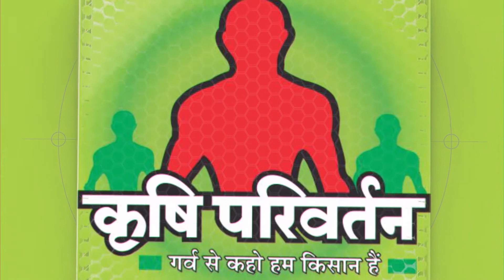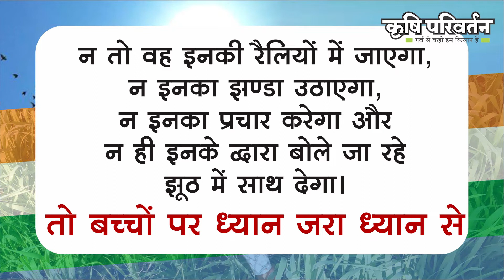Part 3: अपने बच्चों को इंसान बनने की शिक्षा दें, Teach your kids to be human.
हर एक व्यक्ति से मेरा निवेदन है कि अपने बच्चों को हिन्दू-मुसलमान की बंदिशों में बाँध कर न रखें बल्कि उन्हें इंसान बनने की शिक्षा दें ताकि वे एक बेहतर विश्व के निर्माण में अपना योगदान दे सकें और मानव समाज को विभाजित करके अपना उल्लू सीधा करने वाले स्वार्थी तत्वों से बचे रहें। इससे केवल हमारे देश में ही नहीं अपितु संपूर्ण विश्व में शांति बनी रहेगी।
अपने बच्चों से सभी धर्मों के बारे में बातचीत करें और उन्हें सभी धर्मों के धर्म-स्थलों पर लेकर जाएँ ताकि वे सभी धर्मों के रीति-रिवाजों व मूल तत्वों से रू-ब-रू हो सकें। इससे होगा यह कि जब आपका बच्चा बड़ा होगा तो उसे कोई धर्म का ठेकेदार या धर्म के नाम पर राजनीति करने वाली पार्टियाँ भटका नहीं सकेंगी, उल्टा आपका बच्चा सभी धर्मों का ज्ञान होने से इस प्रकार के प्रश्र पूछेगा जिनके उत्तर उन लोगों के पास नहीं होंगे। जब आपका बच्चा इन ठेकेदारों के भड़काने से भड़केगा नहीं तो उसका असर देखिए क्या होगा। न तो वह इनकी रैलियों में जाएगा, न इनका झण्डा उठाएगा, न इनका प्रचार करेगा और न ही इनके द्वारा बोले जा रहे झूठ में साथ देगा।
About Channel

कृषि परिवर्तन किसानों को जैविक खेती के लिए जागरूक करने के साथ प्रकृति की व्यवस्था के साथ खेती करने के लिए सभी को प्रोत्साहित करने की कोशिश ले लगी हुई है तो आप भी इस कार्य में आज से ही लग जाए और प्रकृति को नुकसान पहुँचाने वाली रासायनिक खेती को छोड़कर Organicफार्मिंग को अपनाए. यदि किसान भाइयों आपका कोई सवाल हो तो कमेंट जरुर करें.

हमारा हौसला बढ़ाने वाले, हमारे विचारों को समझने वाले एवं उनको सम्मान देने वाले तथा किसान, इंसान और प्रकृति की भलाई के लिए कार्य करने वाले हमारे सभी शुभचिंतकों और साथियों से निवेदन है कि हमारे चैनल को युटुब पर सब्सक्राइब करें।
| गर्व से कहो हम किसान हैं।